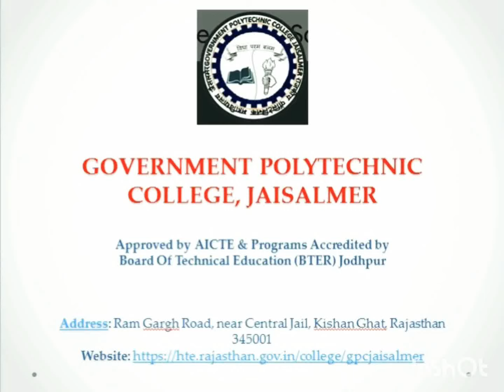EE 308 Chapter 5 INTERCONNECTED SYSTEM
Ravi Kumar Fulwaria
Lecturer (Electrical)
GPC Jaisalmer